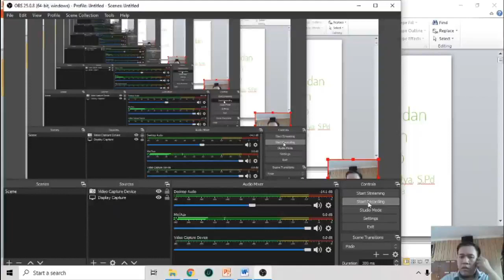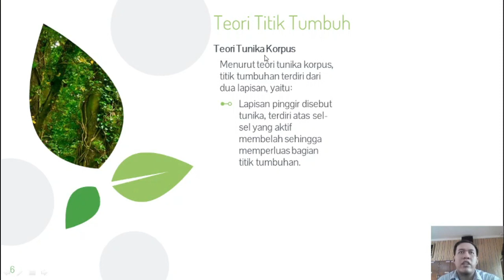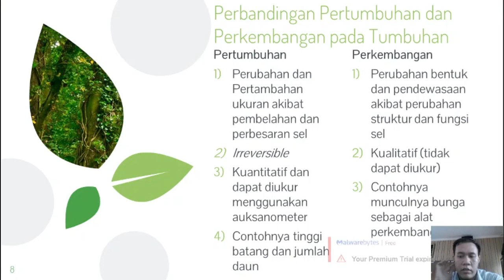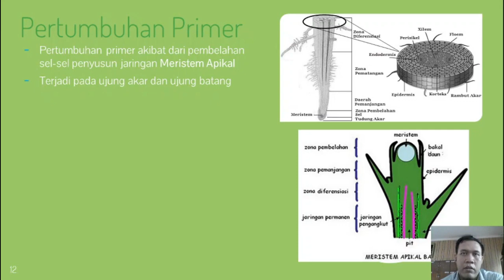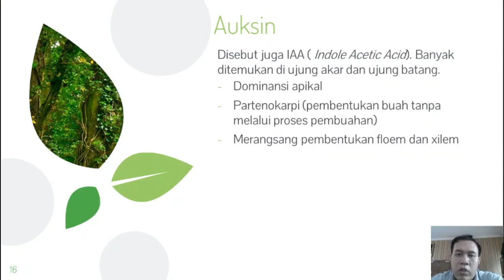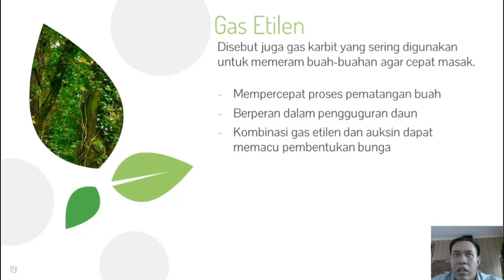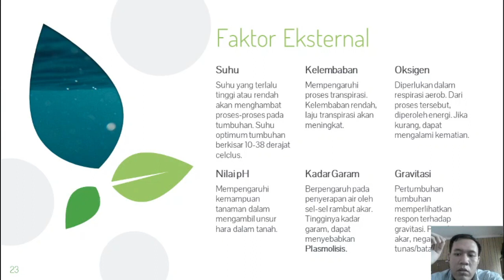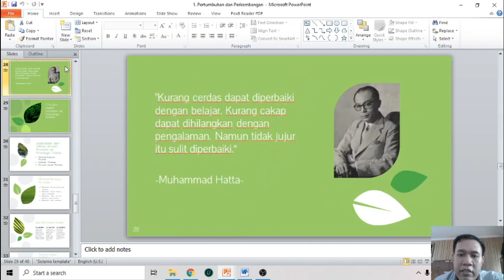1B. Pertumbuhan dan Perkembangan Tumbuhan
Apa itu Pertumbuhan? Apa itu Perkembangan? Lalu apa saja yang memengaruhi pertumbuhan dan perkembangan itu sendiri? Simak penjelasannya di video ini!